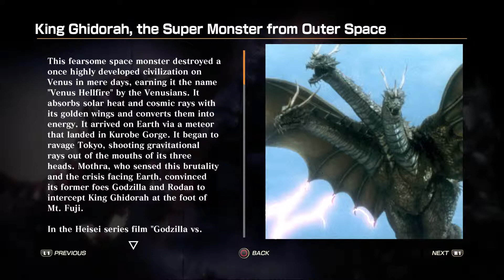Godzilla Kaiju Guide mode (PS4)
This video show you the kaiju guide mode,like i said in the videos I'm showing you all the game mode